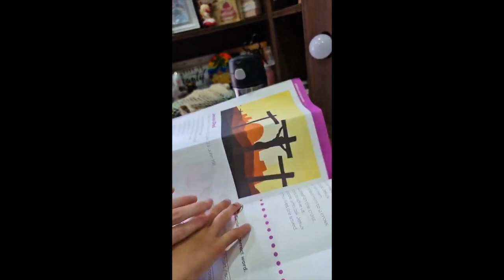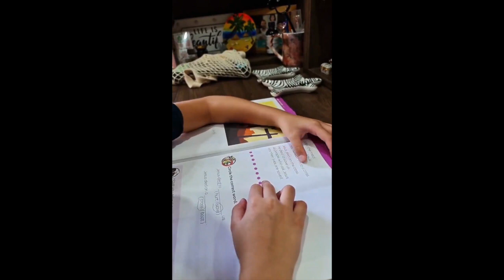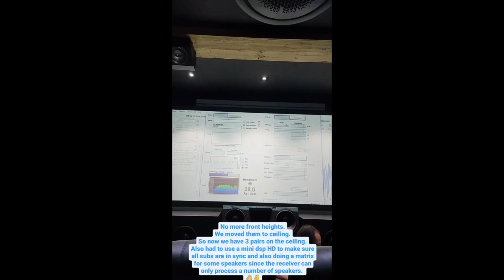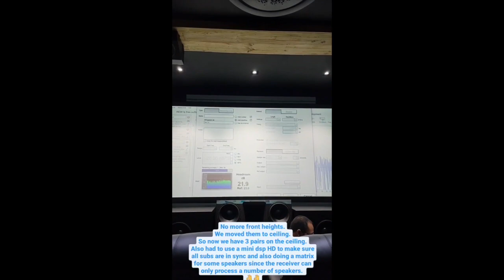TEAM KRAMER IN THE HOUSE